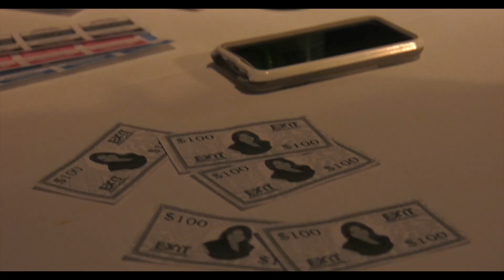Exit Client Appreciation Party 2017